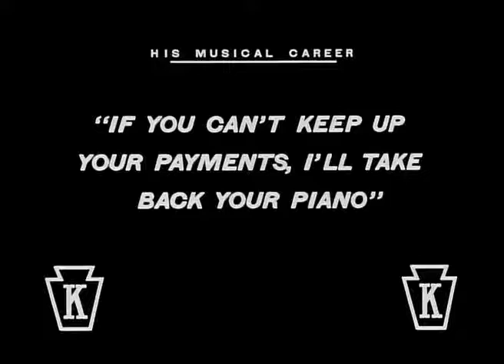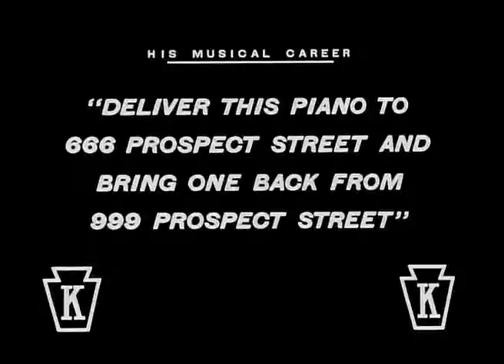Charlie Chaplin Full Movie His Musical Career (1914) Charlie Chaplin, Cecile Arnold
His Musical Career (also known as Musical Tramp) is a 1914 American comedy silent film made by Keystone Studios starring Charlie Chaplin.
Cast:
Charlie Chaplin as Charlie the piano mover
Mack Swain as Mike
Charley Chase (as Charles Parrott) as Piano store manager
Fritz Schade as Mr. Rich
Cecile Arnold as Mrs. Rich
Frank Hayes as Mr. Poor